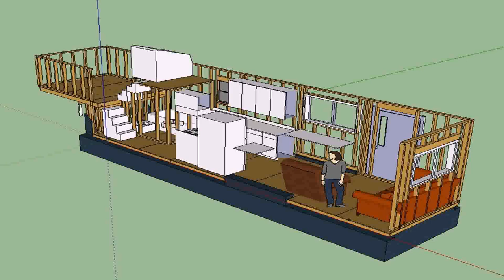Tiny House Plans 24 Ft - Gif Maker DaddyGif.com (see description)